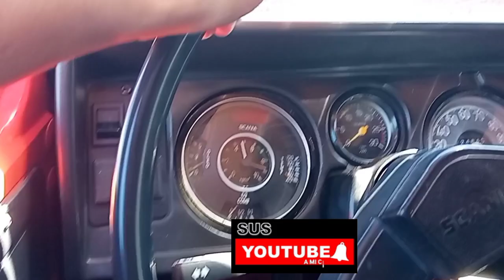Problemas con el cambio de caja !